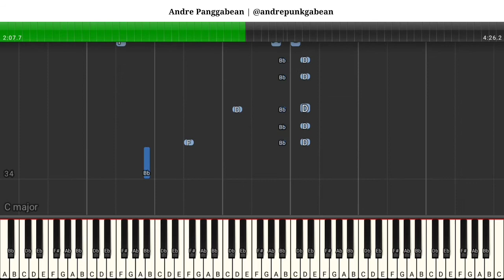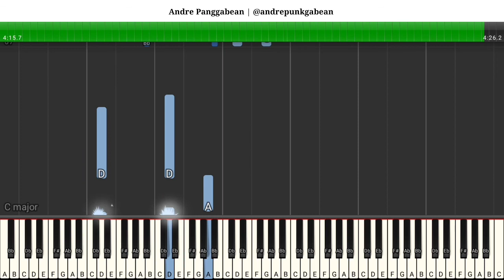[TUTORIAL] Duo Xiang Zai Ping Yong De Sheng Huo Yong Bao Ni - Ge Bi Lao Fan